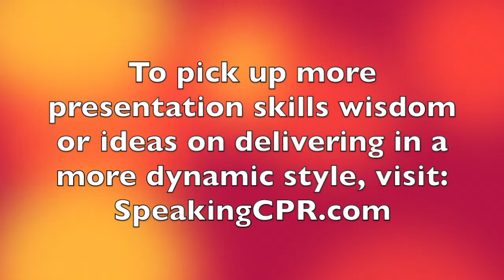How to Deliver a Presentation - Your Most Important Non-Verbal Asset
One of your most powerful 'delivery devices' is also one that most presenters don't use effectively. Employ this valuable asset and watch your audience become more engaged in your stories.

How do you use non-verbals to improve the delivery of your presentations?